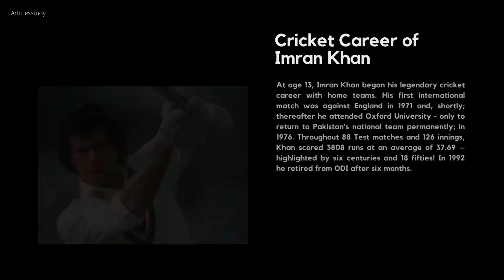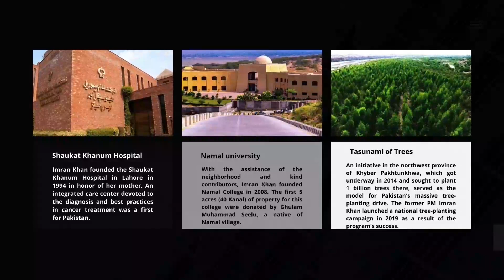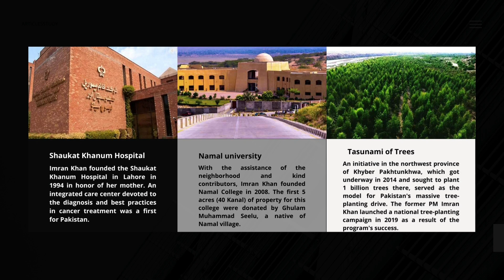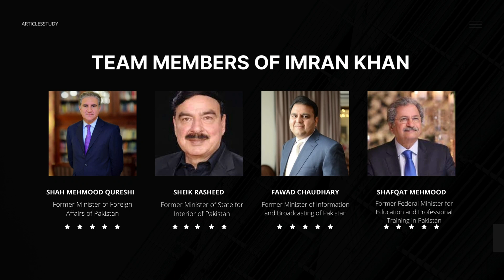Imran Khan | PM Imran Khan | Cricketer Imran khan | Imran Khan Status | Auto-Biography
In this video we’ll walk you through:
Introduction
Career
Vision
Mission
Message
TIMESTAMPS
0:00 Imran Khan
0:22 What do you know about Imran Khan?
0:40 Cricket career of Imran Khan
0:57 The Political career of Imran Khan
1:16 Vision of Imran Khan
2:09 Imran Khan: A Muslim Leader and the First Man to Add Khatam-un-Nabiyeen to the National Assembly of Pakistan
2:26 Message from Imran Khan
3:19 Imran Khan: A Popular and Well-Supported Leader of the Nation
Our channel is about Auto-Biography. We cover lots of cool stuff such as knowledge, interesting and short stories.